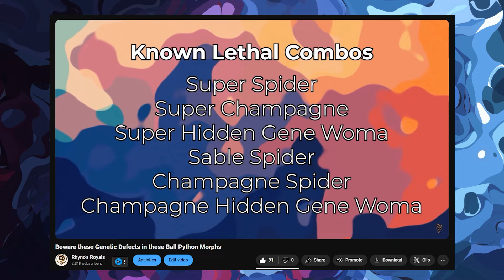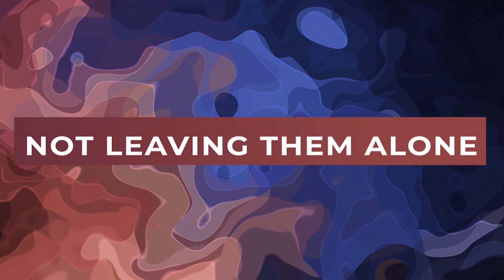We Made these Ball Python Mistakes so YOU don't have to!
We've made our fair share of beginner mistakes during our time breeding Ball Pythons, and we think it is time to share them with you guys so that you can learn from us and get a better start with your Ball Pythons then we did!

Chapters:
00:00 Start
00:22 Bad Feeding Routine
03:16 Impulse Buying
05:02 Too Many Proven Breeders
07:34 Not Leaving Them Alone
08:51 Inappropriate Substrate
10:13 Inappropriate Assist Feeding
12:04 My Most Embarrassing Mistake
13:35 Thanks for Watching!